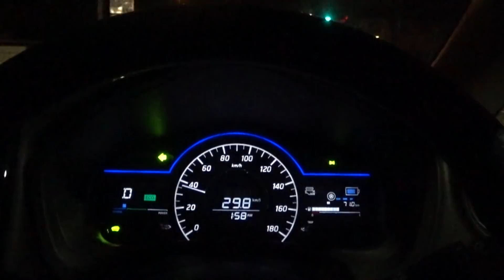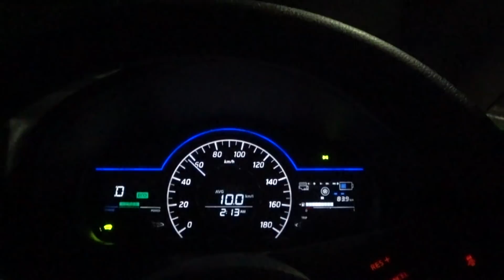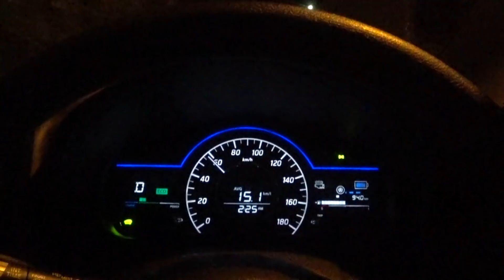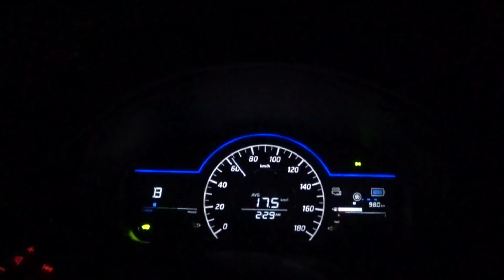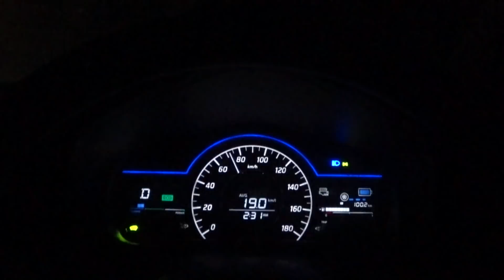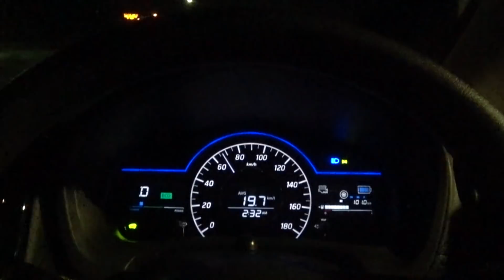ノートe-POWERで峠を走りシリーズハイブリッドの性能を検証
日産 ノート e-POWERで峠道を上って下り、パラレルHVと比べるエネルギー変換損失の割合を検証します。